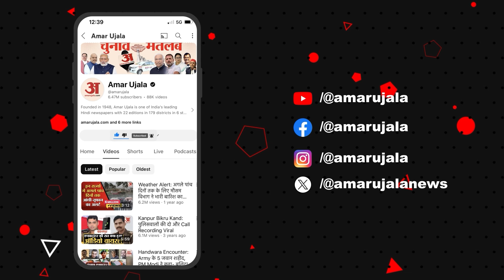Air Pollution: प्रदूषण से हांफ रहा है Uttar Pradesh,पश्चिम में हालात ज्यादा खराब, झांसी-बरेली में...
नई दिल्ली स्थित भारतीय आयुर्विज्ञान अनुसंधान परिषद (आईसीएमआर) और गोरखपुर एम्स के संयुक्त अध्ययन झांसी और बरेली में हवा साफ है, जबकि गोरखपुर में प्रदूषण का स्तर सर्वाधिक 200 पार है। पश्चिमी यूपी के शहरों में प्रदूषण की स्थिति ज्यादा खराब है। इनमें गाजियाबाद, नोएडा, गजरौला, खुर्जा और मुरादाबाद जैसे शहर शामिल हैं...